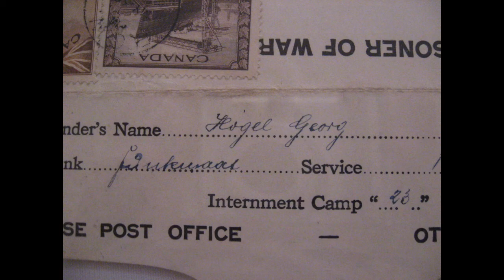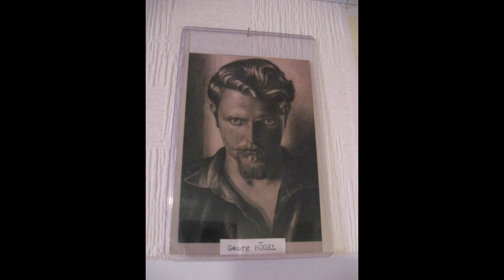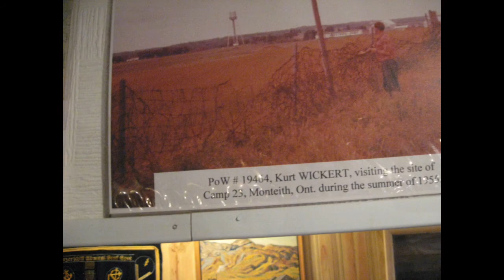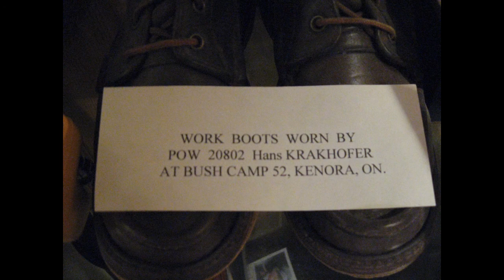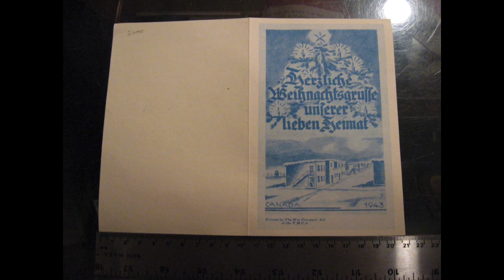4. Henderson Collection 2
In the Second World War, thousands of German Prisoners of War were detained in Canadian PoW camps. Many of the guards were former Canadian military who had served in the First World War. They made up the Veterans Guard of Canada.
Mr. Robert Henderson of Regina, Saskatchewan had an extensive collection of objects made by and connected to this part of history. The collection now belongs to the Royal Alberta Museum.
These are unedited photos of the Henderson Homefront Collection.
You can see more about the collection on germanpowcanada.com.